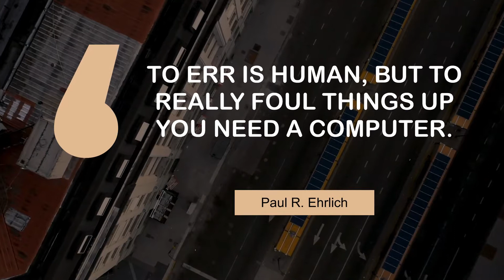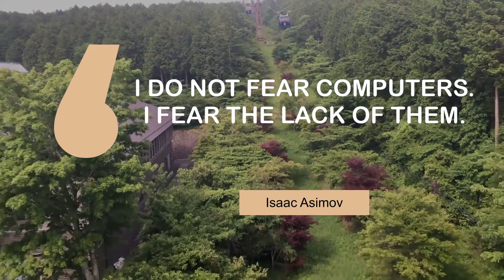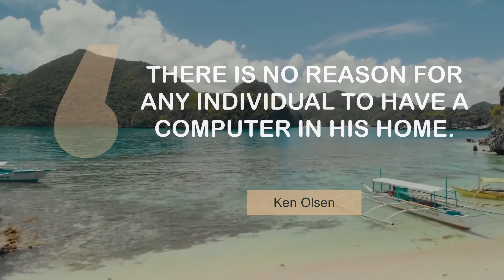Life Changing Quotes on Computers | @MyMotivationMantra | Your Path to Success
What Famous People Say about Computers | Daily Motivation Mantra

00:00 Never trust a computer you can't throw out a window. - Steve Wozniak
00:23 To err is human, but to really foul things up you need a computer. - Paul R. Ehrlich
00:39 Computing is not about computers any more. It is about living. - Nicholas Negroponte
00:55 In short, software is eating the world. - Marc Andreessen
01:11 Computers are to design as microwaves are to cooking. - Milton Glaser
01:27 I do not fear computers. I fear the lack of them. - Isaac Asimov
01:43 Software comes from heaven when you have good hardware. - Ken Olsen
01:59 The only legitimate use of a computer is to play games. - Eugene Jarvis
02:15 There is no reason for any individual to have a computer in his home. - Ken Olsen
02:31 Think? Why think! We have computers to do that for us. - Jean Rostand
02:47 If you like overheads, you'll love PowerPoint. - Edward Tufte

1 - Road in the mountains
2 - View of empty roads in Buenos Aires
3 - Friends camping in the forest
4 - Road by the coast
5 - Misty rocks in Salta
6 - Green forest
7 - Water in a secluded area
8 - Large Wind Turbines With Blades in the Field
9 - Tropical beach
10 - Gedinimo Avenue in Vilnius
11 - Coast in Brazil